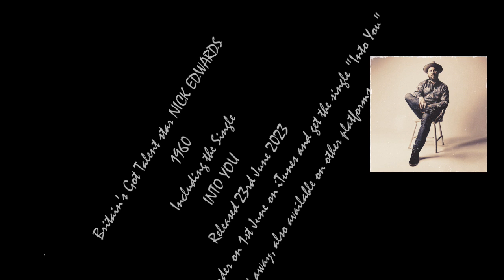Phil Wilson Chats With Nick Edwards - 1960 EP - Into You - Britain's Got Talent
The renowned voice of the airwaves, Phil Wilson, famous for his morning show "Phil Wilson In The Morning"  on Radio Shields, Saturday 7-10am and the syndicated sensation "Phil Wilson's Vinyl Revival," engages again in a captivating conversation with Britain's talented Nick Edwards.

Nick Edwards stunning EP 1960 – a collection of 5 tracks inspired by the icons of that decade. The song portrays the story of ‘old hometown love’ that never came to fruition before the couple became estranged. It is a love story to the other, a show of emotions that were never able to be told in person but from afar. The chorus recites “We go together like the soles on our shoes, like country and blues, like burns on the oven to, through years of a mothers love.” It is essentially a country song with a folk, modern twist.

Nick was dubbed the first ever surprise act in the show’s history when he appeared on ITV’s Britain’s Got Talent last year. His audition was pre-planned between his wife, Catherine, and the show’s production team and sparked a global reaction. His performance of the song Daddy’s Little Girl has been viewed well over 300 million times and trended worldwide on YouTube (Top Ten) within 48 hours of being aired.

“It really hit me emotionally, more than anything else. There is not a dry eye in the house” – David Walliams

“You have such a lovely voice” – Alesha Dixon

 “I love your story and I just loved how stripped back and honest it was”
– Amanda Holden

Following the show Nick travelled to Nashville to record his debut single Daddy’s Little Girls which he released last September. To date it has stacked up Three No.1’s, Eleven Top Tens, and global success in over 30 countries worldwide.

Nick's earlier years began in Luton, Bedfordshire, born, one of three boys. Inspired by his father’s love for Formula One racing, Nick was named ‘Niki’, taken after the Austrian Formula One driver Niki Lauder.

Unfortunately, Nick's Mum and Father split when he was six, marking the beginning of a challenging upbringing for him and his brothers.

Nick sang in the local choir from the age of six up to sixteen years and became a keen lover of church music. During much of his childhood it was apparent that he had a talent for expression through music and performing, and at the age of 12, he joined a local amateur dramatic group. Nick performed regularly on the amateur theatre circuit with one of his performances coming at the London Palladium long before he played there a second time during the auditions of Britain’s Got Talent!

Nick considers his musical influences as broad, ranging from legendary names such as Johnny Cash, Sam Cooke, and Ray Charles to more modern acts such as John Legend. He takes a heavy influence from Motown and Soul music, which his Mum would play regularly, and he has his father to thank for his love of Frank Sinatra and theatre shows, which he would play at home on a Sunday afternoon.  Growing up in the early 2000’s, and at the age of 16, Nick bought his first guitar and began writing songs. Although he could sing, he was a self-taught guitar player, and later turned his hand to piano, bass, drums, harmonica, and various other instruments.   Up to the age of 23, Nick played nationally around the UK, supporting such acts such as Frank Turner, and even played shows at the iconic Cavern Club in Liverpool and across the pond in Jersey.

It wasn't until his mid 20’s that he found his love and passion for Country music, and particularly the stories behind the songs. It would quickly have a profound impact on Nick and his songwriting, which he often refers to as very much from the American songbook with a big influence on American Culture.

Since Nick's involvement in Britain’s Got Talent, he is now more determined than ever to give his music career and songwriting another chance, beginning with the latest release of his next EP, '1960'

Nick is scheduled to travel to Nashville to begin filming an independent documentary titled ‘Road to the Opry’.

to show your support. Thank you!